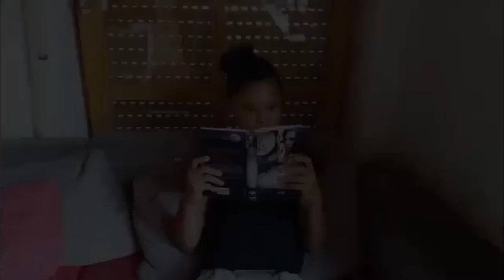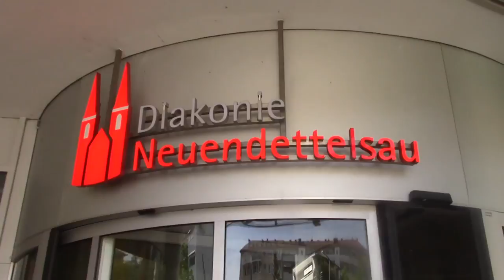Lorenzo & The Hospital - A Day In Our Life Vlog #58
Lorenzo was in the hospital a few months ago for his first surgery and now he ha to go back for the exact same thing!

Follow Louis